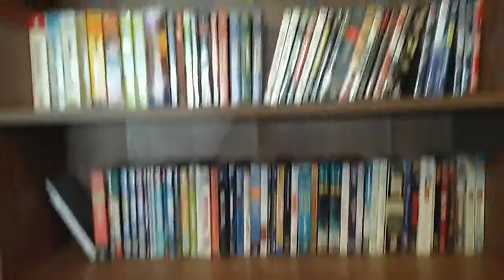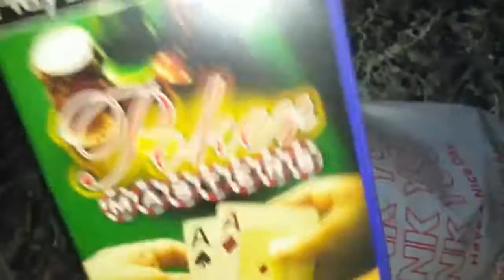Thrifting for Stuff and Books #16: The Dark Knight got GTA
Well, there is some bad news. Wow... that sucks. No Goosebumps still. Video games though. I went to the usual "3".

Also, here is the original video of Slap Chop.